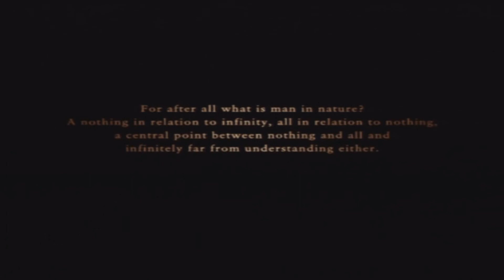The 8492nd in 1080p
It's been a LONG time since we've released anything, however now you will see uploads much more often. I would like to thank everyone who was able to make this possible.

Credit to X1 Jet Matches for hosting jet tdms for everyone.